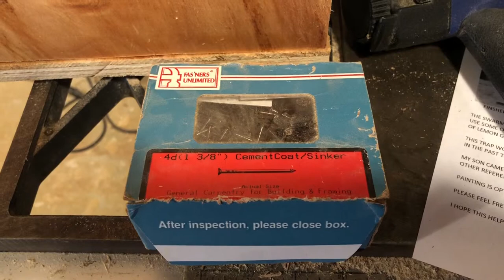Making swarm traps from plywood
Using left over plywood to make swarm traps.  I found the plans I loosely followed